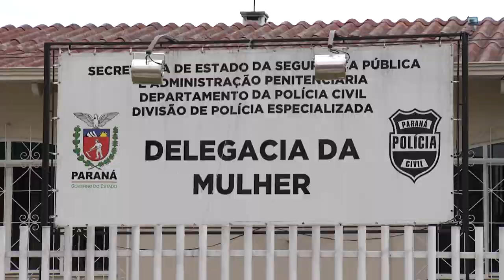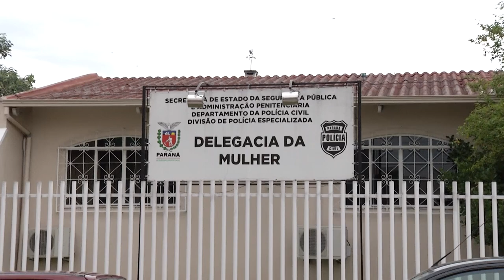Violência contra as Mulheres ainda são registradas com frequência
Segurança: Número de medidas protetivas requeridas na comarca da Francisco Beltrão registra aumento de 10 por cento neste ano.